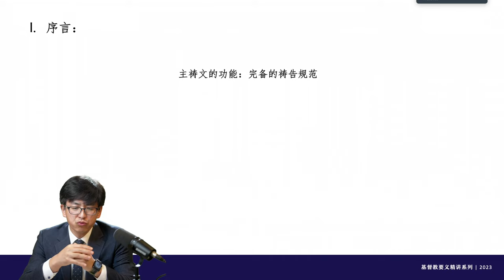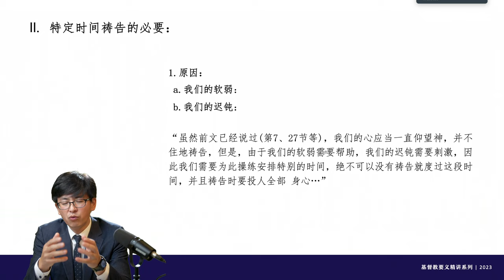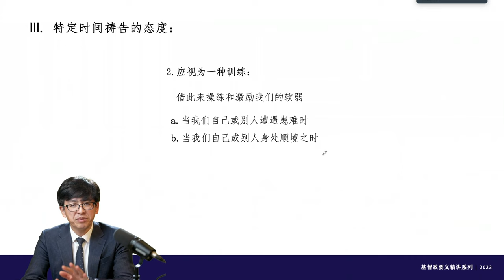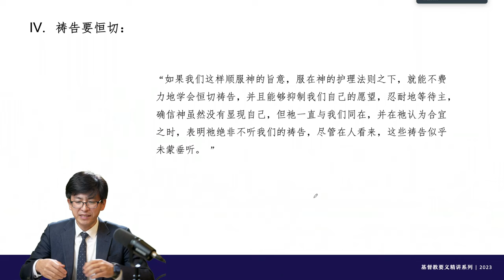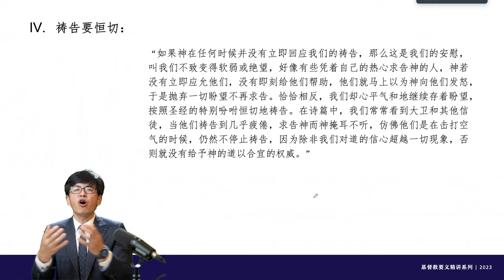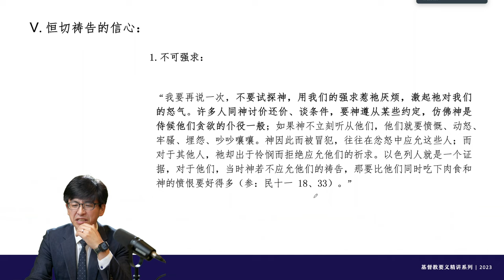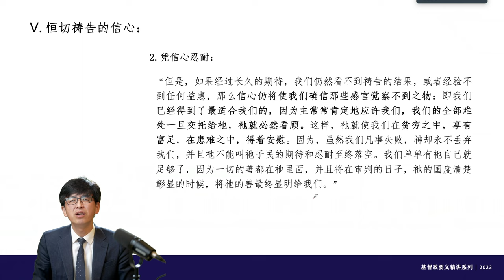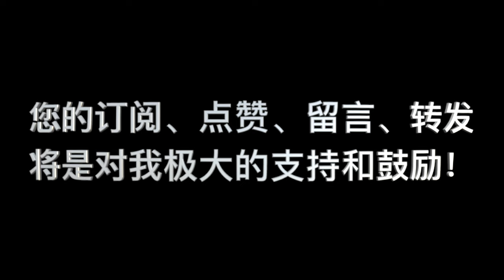加尔文，《基督教要义》第155讲：“定时的祷告与坚忍”(3.20.50-52)